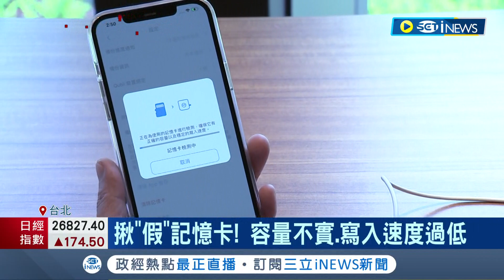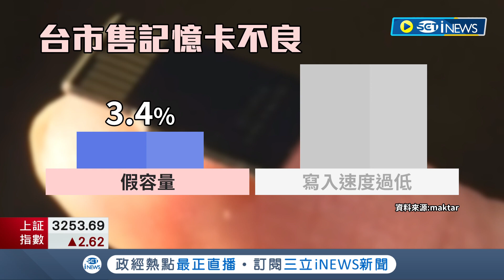小心假卡！買家網購記憶卡發現容量大縮水 3C達人建議網購時看到"包裝模糊.半價以下" 得提高警覺避免被騙 ｜記者 李雯珂 楊超丞｜【台灣要聞】20220321｜三立iNEWS